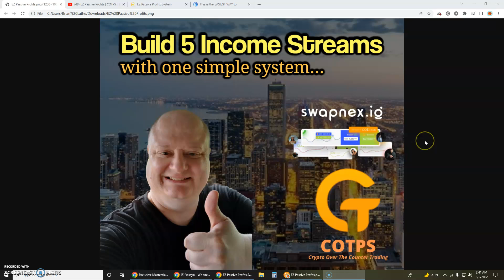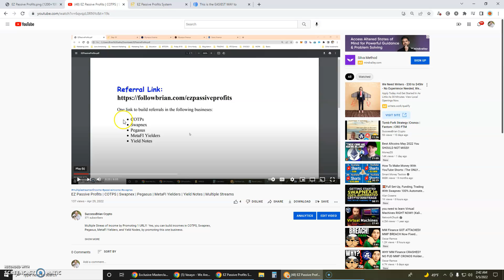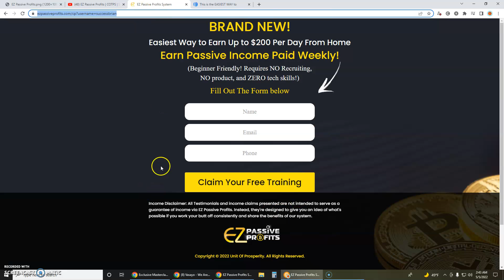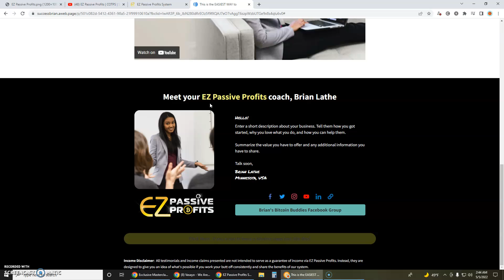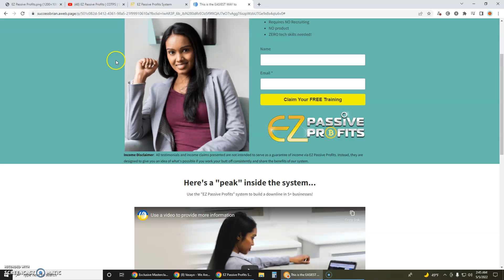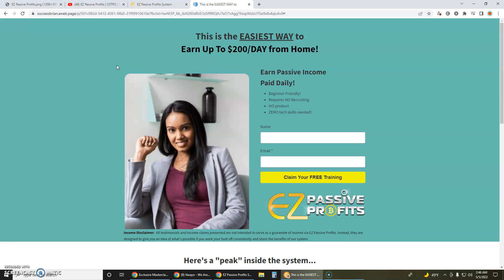UPDATE: EZ Passive Profits COTPS Swapnex Pegasus MetaFI Yielders Yield Notes Multiple Streams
EZ Passive Profits  COTPS  Swapnex  Pegasus  MetaFI Yielders  Yield Notes  Multiple Streams